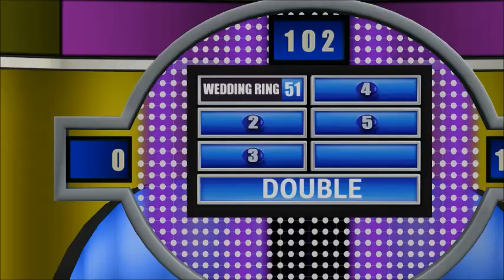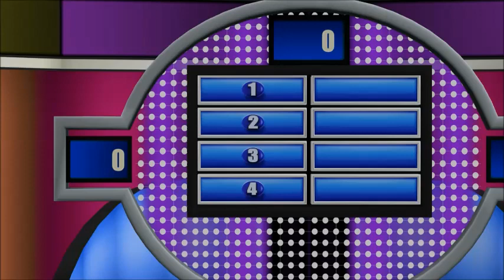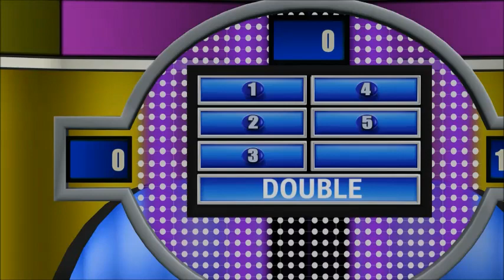Family Feud 2010 - PS3 - Extra Game #2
Once again, I take on the Baker Family. Let's see if I can overcome them one more time.